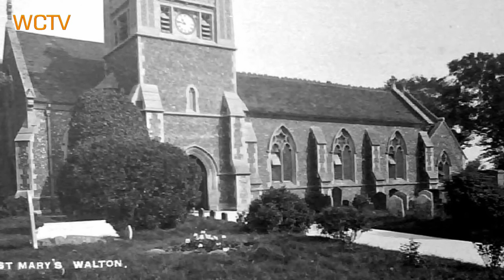VICTORIAN & EDWARDIAN ST MARY'S CHURCH WALTON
A SERIES OF PHOTOGRAPHS FROM VICTORIAN AND EDWARDIAN WALTON MAINLY CENTRED ON ST MARY'S CHURCH AND HIGH STREET.